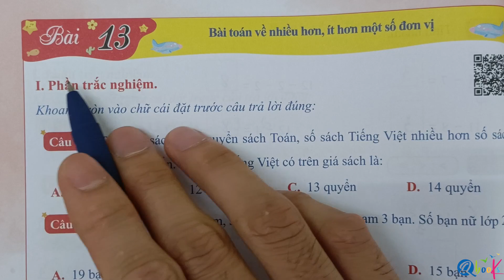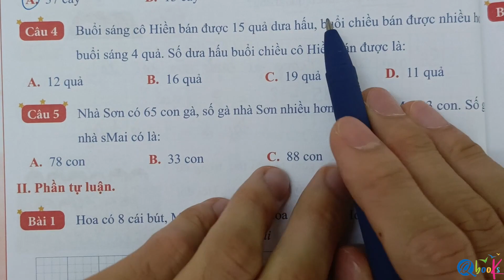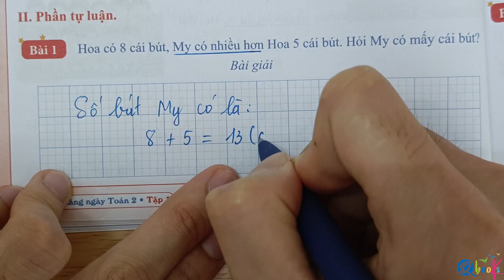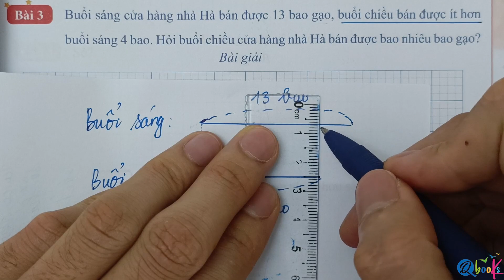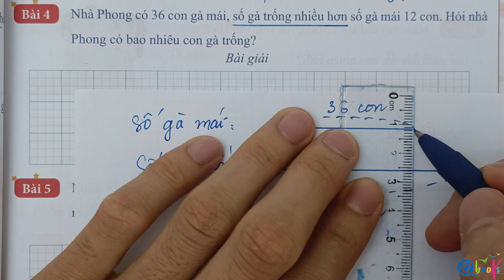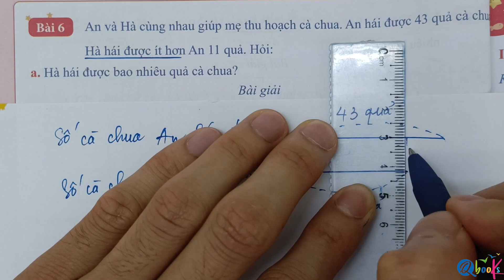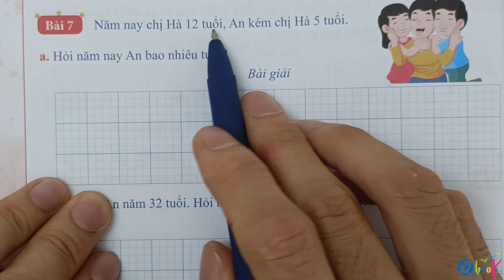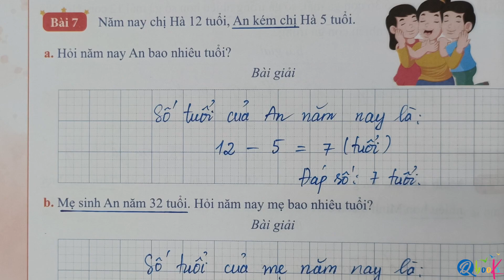Bài 13 - Bài toán về nhiều hơn, ít hơn một số đơn vị | Bài tập hằng ngày | Toán lớp 2 | Kết nối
Thầy Quyền rất hân hạnh được giới thiệu với các bạn video "Bài 13 - Bài toán về nhiều hơn, ít hơn một số đơn vị | Bài tập hằng ngày | Toán lớp 2 | Kết nối" do Thầy Nguyễn Văn Quyền trực tiếp biên soạn.

Là một phần của chuỗi bài giảng môn toán, Thầy Nguyễn Văn Quyền đã khéo léo kết hợp các khái niệm toán học với cuộc sống hàng ngày để mang lại trải nghiệm bổ ích và hấp dẫn cho các em học sinh lớp 2. Trong video này, Thầy Nguyễn Văn Quyền hướng dẫn từng bước làm các bài tập toán lớp 2 về nội dung Bài toán về nhiều hơn, ít hơn một số đơn vị trong sách toán 2 kết nối tri thức với cuộc sống.